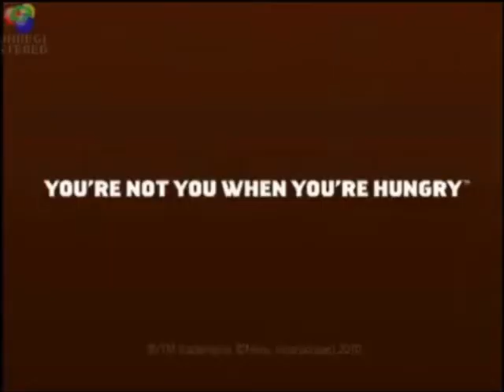Przeróbki Reklam 2011